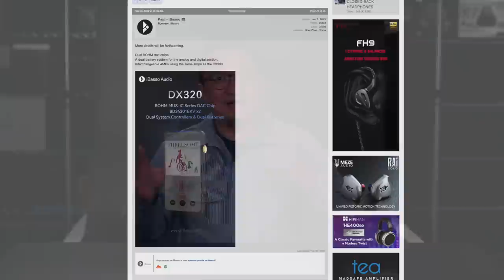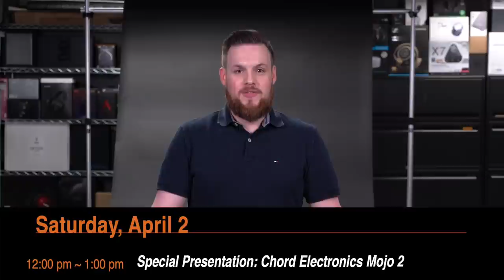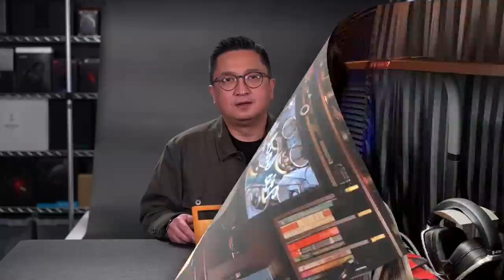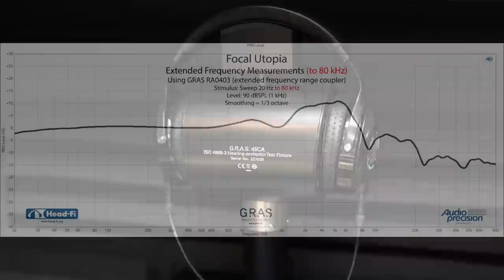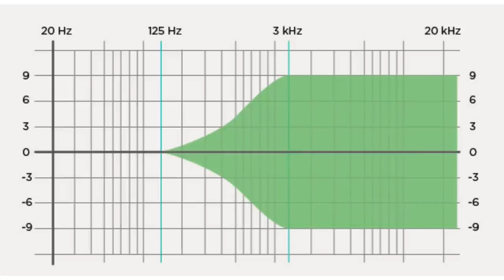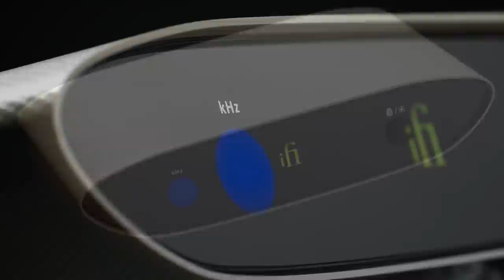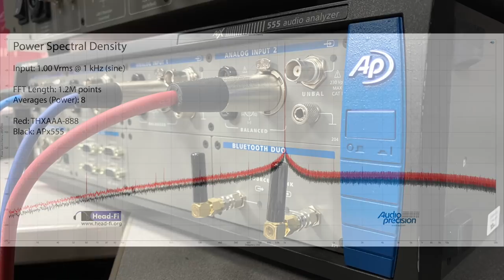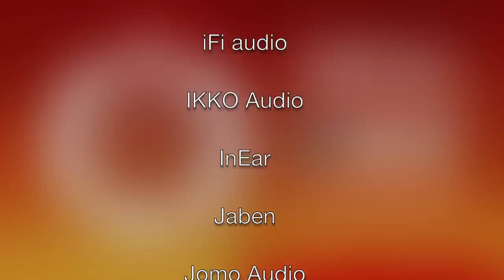New DAPs, IEMs, Electrostats, Amps, And More At CanJam Singapore 2022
It has been more than three years since our last CanJam Singapore in March 2019, and we are so excited to see everyone again! CanJam Singapore finally returns this year with exciting new gear from beyerdynamic, iBasso, Effect Audio, ZMFheadphones, Cayin, STAX, Noble Audio, final, and so many more. Join us for just a sampling of three years worth of gear!